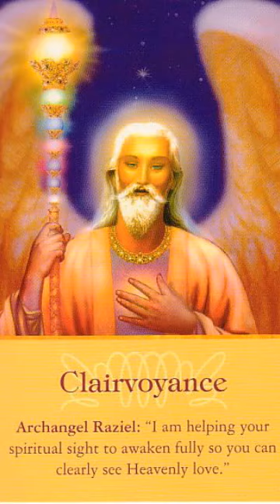Clairyoyance Archangel Raziel I am helping your spiritual sight to awaken fully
Blessed and Bright Friday a day once again Heaven all the divine forces extend their love through your heart 💖but in a unique fashion helping you push aside all blocks and restrictions you don't even know you make on your dreams by first putting why it will fail not succeed and when it comes to spiritual sight the capacity to receive and use clairvoyance🔮 powerfully most of the time it is put aside as fantasy ridiculous and with no purpose to your real life concerns here and now clairvoyance will not help you pay bills or cook a meal so today God's Creators most unconditional form of love who just want you to be flooded with all you do deserve to have and should be having and have all your wishes start to find application and your problems resolution they come forward and it is the keeper of the holy space the library of the universe 🌌where every answer exists coming forward the wise keeper of the 🏫📚is Archangel Raziel because heaven never wants you wandering around feeling lost without support lonely and negative and questioning so he will help you use your capacity to see to enhance the power to imagine to make every dream every desire you have and to heal all that is negative so you only retain love ❤and peace and harmony

CLAIRVOYANCE
ARCHANGEL Raziel

I am helping your spiritual sight to awaken fully so you can clearly see Heavenly love

This comes from the Archangel Oracle Cards by Doreen Virtue and this is comes glowing and radiating the rainbow rays through the art of Marius Michael George who can be contacted at MariusFineArt. com